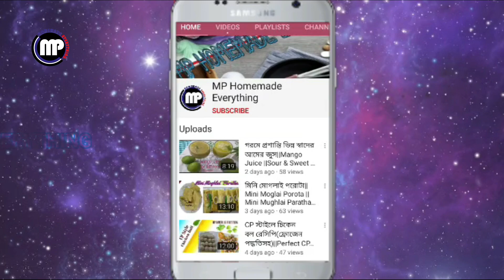মজাদার তেঁতুলের চাটনি। আলু বোখারার চাটনি। টক,মিষ্টি,ঝাল চাটনি। Alu bokhara chatni | Tamarind chutney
মজাদার তেঁতুলের  চাটনি ।। আলু বোখারা মিশ্রিত চাটনি।।টক,মিষ্টি,ঝাল চাটনি ।। Tetuler Chatni||Tamarind chutney